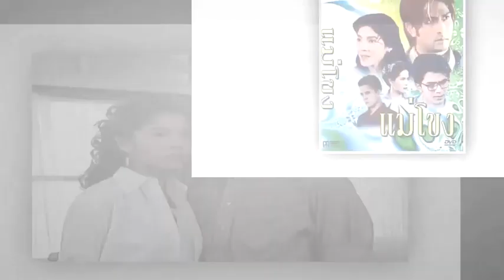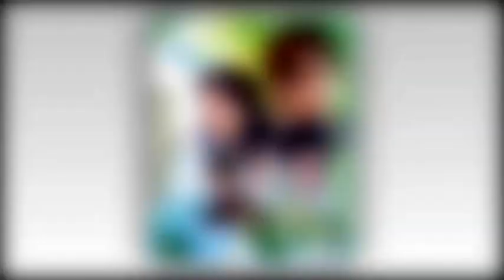ปัดฝุ่นใหม่โดนเทียบเวอร์ชั่น ‘พีท-นิ้งช่อง 7 รีเมค แม่โขง’ ดันพระ-นางหน้าเดิม คู่นี้เหมาะสมหรือไม่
ปัดฝุ่นใหม่โดนเทียบเวอร์ชั่น ‘พีท-นิ้ง
ช่อง 7 รีเมค แม่โขง’ ดันพระ-นางหน้าเดิม คู่นี้เหมาะสมหรือไม่ l ข่าวดาราล่าสุด ข่าวล่าสุดวันนี้